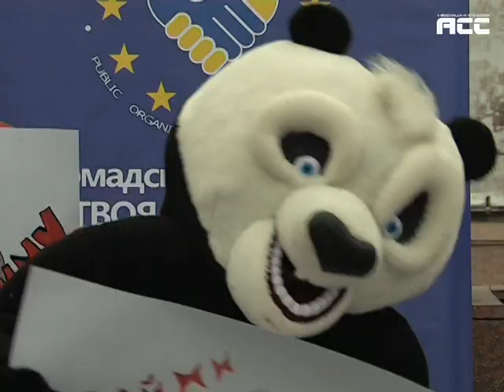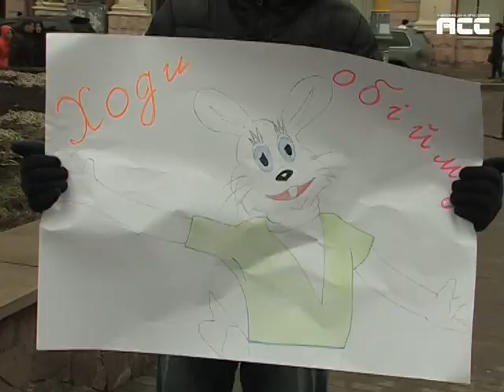Обійми для настрою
21 січня – міжнародний день обіймів. Хто автор цього свята – невідомо, припускають, що студентство західної Європи. Найосновніша вимога нині – це обійняти якомога більшу кількість людей. В Чернівцях цю традицію вирішили підтримати громадські активісти з організації «Твоя ініціатива», які дарували теплі обійми та позитивні емоції всім перехожим на Центральній площі.